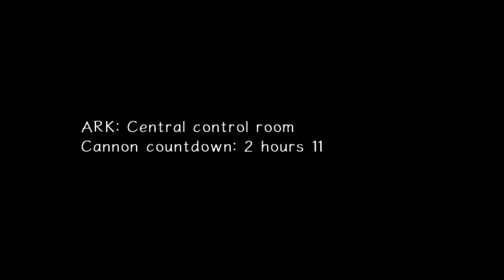Sonic Adventure 2: Battle Walkthrough Part 14 No Commentary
The hunt for the Chaos Emeralds is on and battle lines have been drawn between Hero and Dark. Experience two unique adventures featuring both long-time heroes and new and returning villains as they battle for the fate of the world!